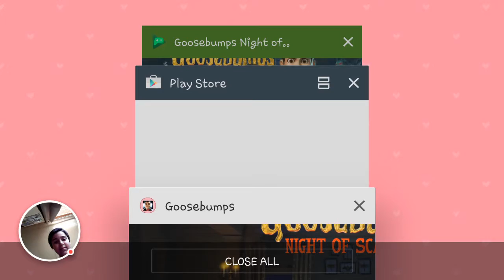Iron led goosebumps